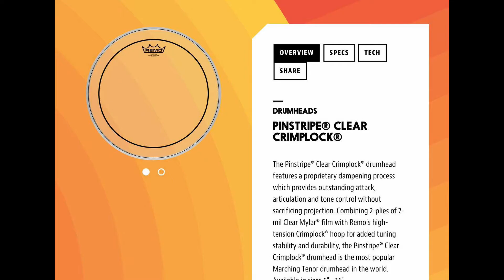Vicfirth & Remo Marching EP.2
ไม้กลอง - Vicfirth MTS1
หนังกลองเทนเนอร์ - Pinstripe Clear Crimplock
ขอบคุณวง Freedom จากวิทยาลัยการดนตรี มรภ.บ้านสมเด็จเจ้าพระยา _______________________________________________________________